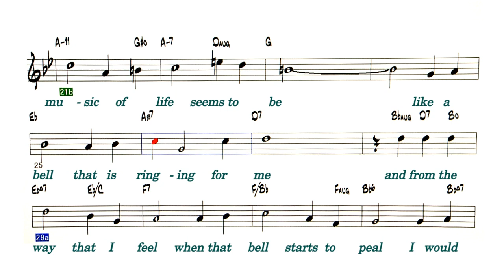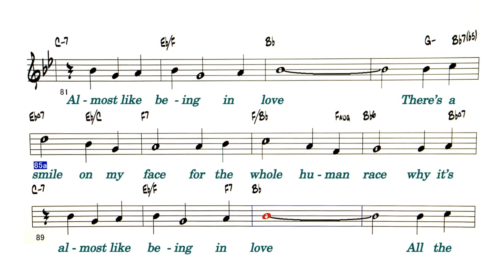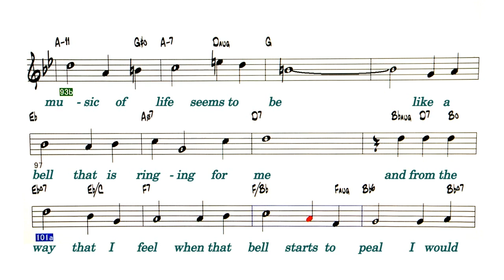Almost Like Being in Love 134 bpm - ( C Instrument )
Backing Track - Almost Like Being in Love
                    ( by Alan Lerner / Frederick Loewe - 1954 )